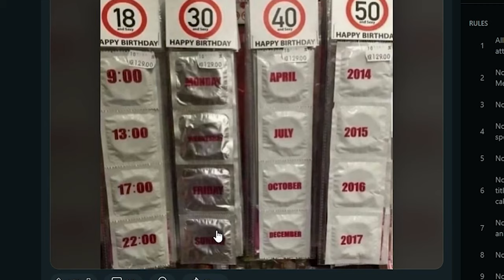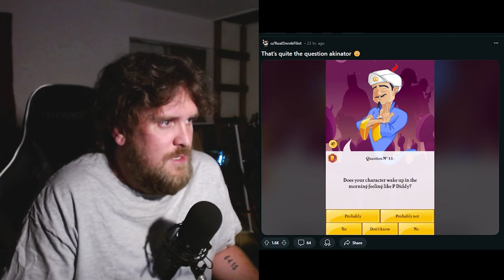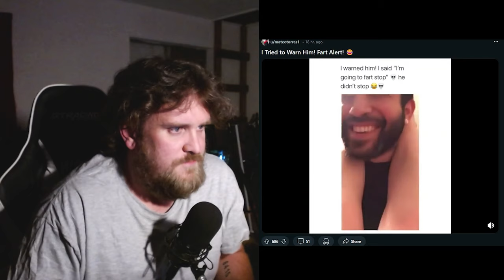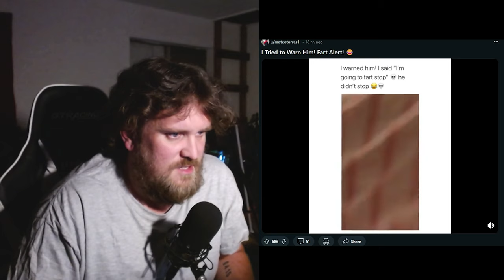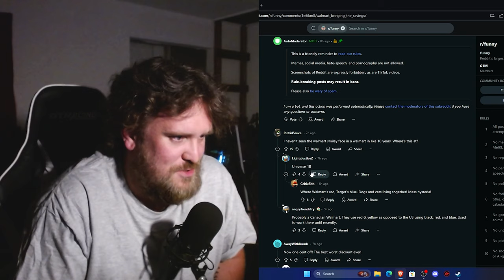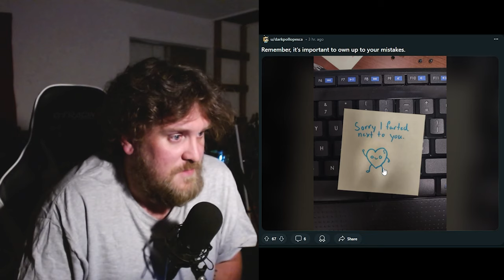The Funniest Videos I Could Find